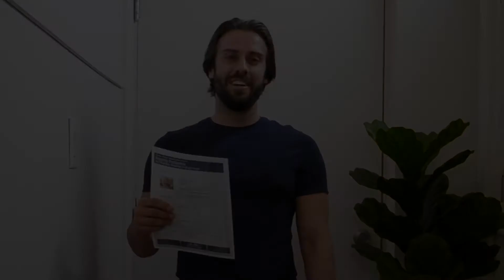Legally Suited Property Near LRT with Motivated Seller